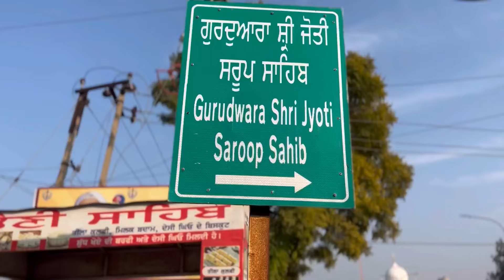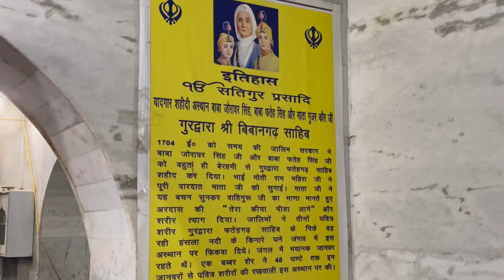Shri Fatehgarh Sahib Vlog 😇 || Delhi To Fatehgarh Sahib || Honey Lottey Vlogs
Waheguru Ji 🙏🏻
Hello Everyone...

hit likes ...
lots of ❤️